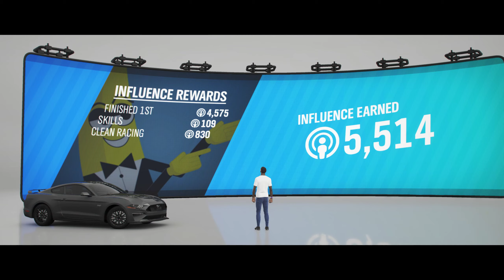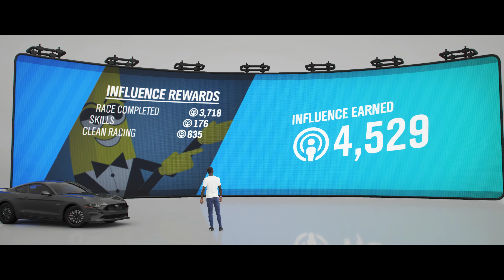Forza Horizon 4 2023 10 13 01 52 26 18